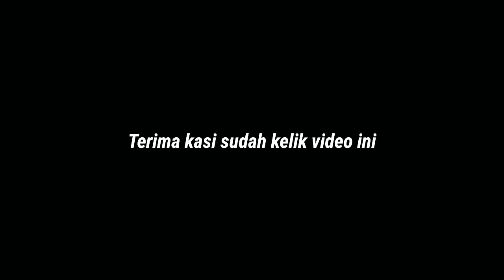20 APRIL 2022 - MOBIL BEKAS TERMURAH MULAI 20 JT an BERGARANSI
HARI INI 25 APRIL 2022 HARGA MOBIL BEKAS TERMURAH MULAI 20 JT an BERGARANSI

~Marekting:
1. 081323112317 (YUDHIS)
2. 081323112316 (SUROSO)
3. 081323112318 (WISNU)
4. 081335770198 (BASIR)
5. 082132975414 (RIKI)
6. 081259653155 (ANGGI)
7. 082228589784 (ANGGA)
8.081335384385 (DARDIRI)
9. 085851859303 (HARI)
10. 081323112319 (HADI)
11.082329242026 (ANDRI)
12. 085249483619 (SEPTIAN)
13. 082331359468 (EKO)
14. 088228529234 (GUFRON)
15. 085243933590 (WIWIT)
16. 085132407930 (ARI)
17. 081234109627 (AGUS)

Terima kasih